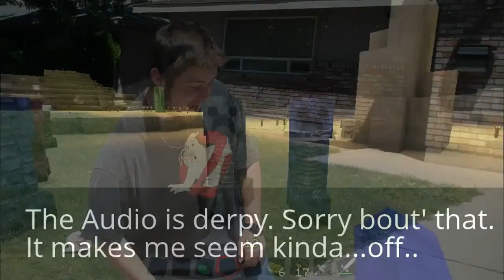Let's play: Suicide Mouse (Disturbing!)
So I found this quite disturbing game called Suicide Mouse while looking through MarkiplierGAME's videos and I decided to check it out. This is a game based off of a creepy pasta named "suicidemouseavi." To be honest, it's one of my favorites. All creepypasta's with a creepy disney story are always great so I am glad to show you guys this horrific game! ENJOY!

Next:?

Facebook ( Forgot the password but I'll figure it out :D)